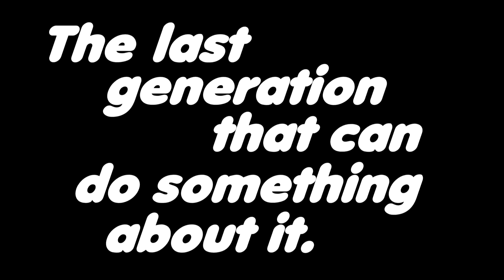Last Generation (Climate Change Movie) -Neil deGrasse Tyson, Bill Nye, Barrack Obama-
This video was made to portray the severity of Climate Change in a powerful way whilst keeping it the video short.

I'm not a very political person and it's a shame that politics has such a big rule in whether or not the human race saves ourselves from the inevitable extinction due to Climate Change.